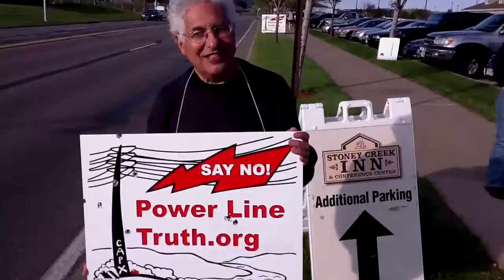120 ft. to 170 ft.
Power Line